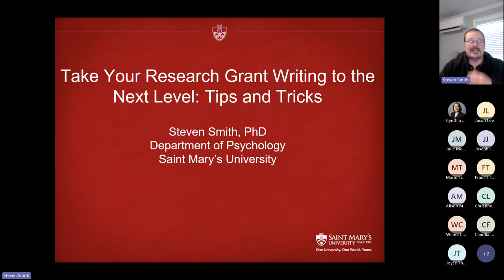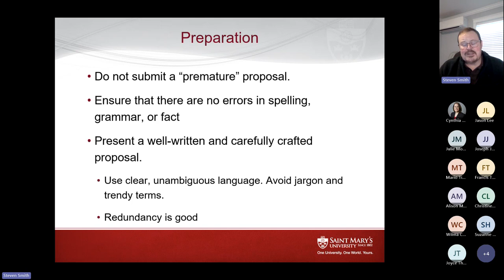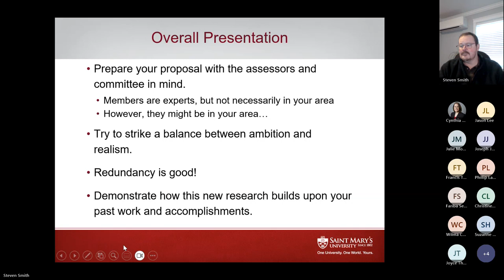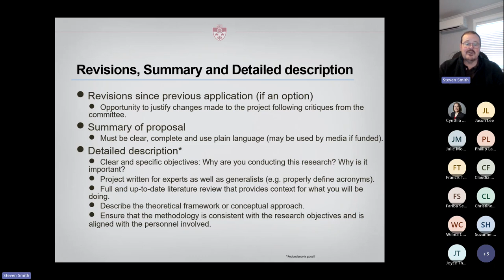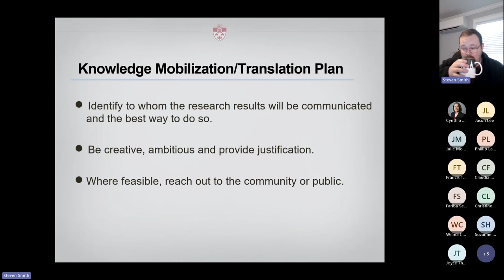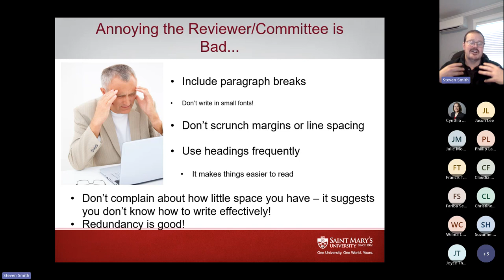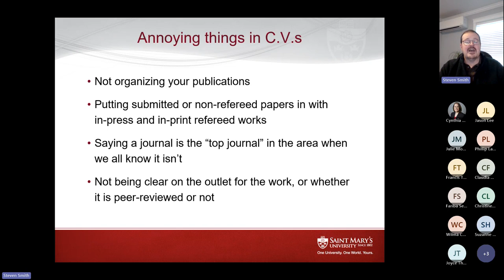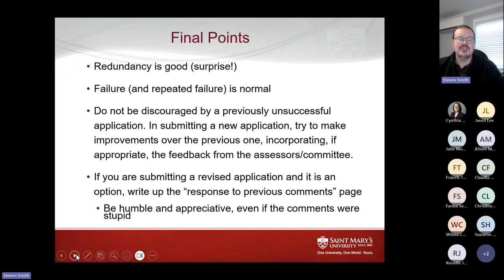Take Your Research Grant Writing to the Next Level: Tips and Tricks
CAAL-CBPA Webinar

Presenter: Steve Smith, Professor of Psychology, Saint Mary’s University

Description: Stevepresented on how to successfully craft grant applications; both direct applications for basic research funding, as well as how to develop effective partnership applications.  Although Steve’s primary expertise is with SSHRC, he touched on general approaches to grant applications.